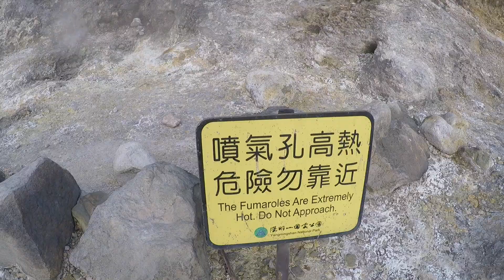TAIWAN YANGMINGSHAN 陽明山 + SHIFEN 十分 March 26, 2018